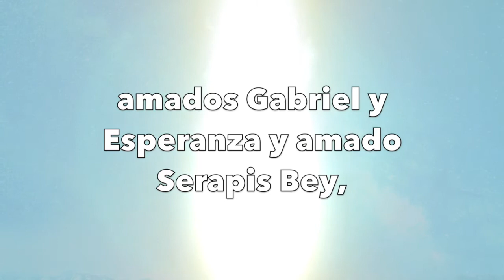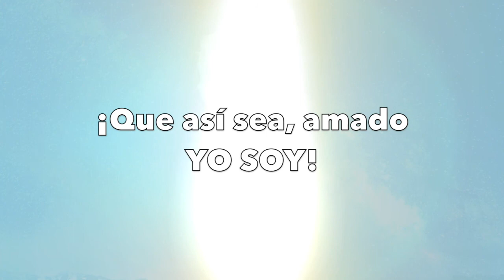Decreto Poderes del Cuarto Rayo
Decreto 6.1 tomado del "Libro de Ceremonial", vol. 1 publicado por Serapis Bey Editores.